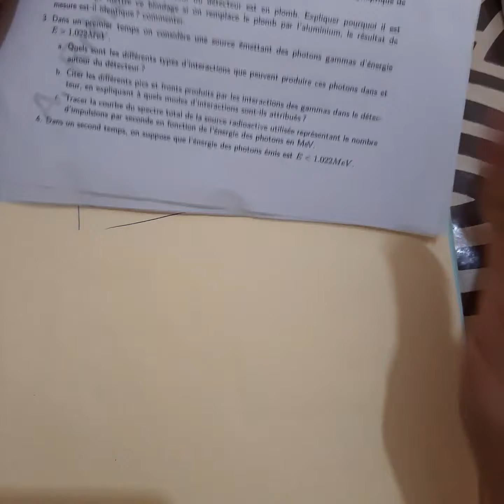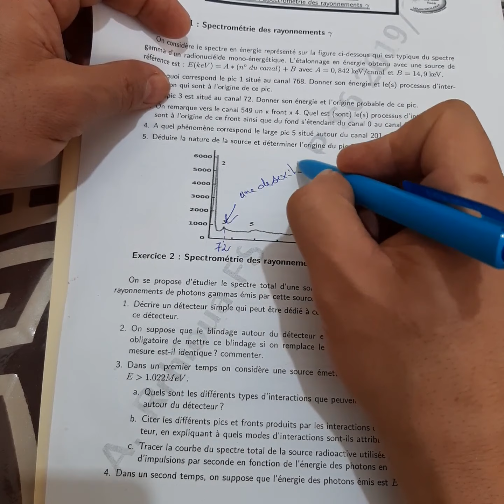smp6 detection serie4 exercice 1 Q1+2